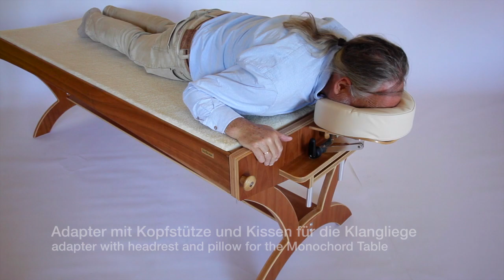Klangliege feeltone Zubehör - Adapter KLL-AK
Zubehör Klangliege feeltone: Adapter, inklusive Kopfstütze mit Hörnchen, zur Behandlung in Bauchlage - zum Anschrauben.
Wir empfehlen die 4 Block Ausbildung in "feeltone Klangmassage und Klangtherapie" bei Martina Gläser-Böhme.
Feine Klangmöbel von feeltone.